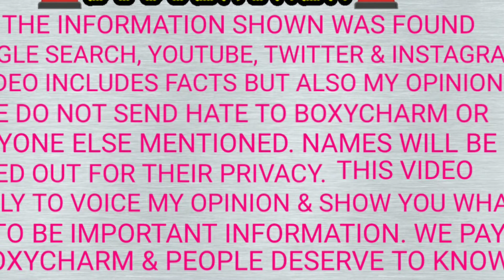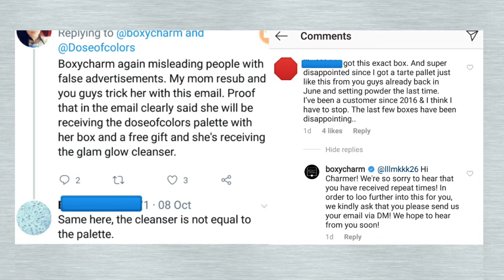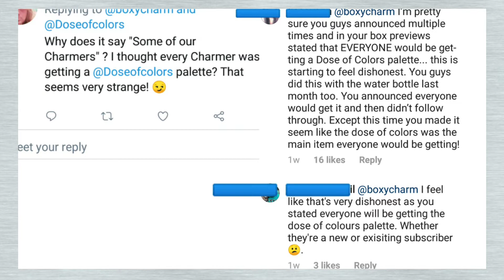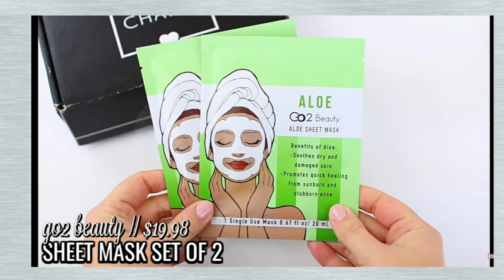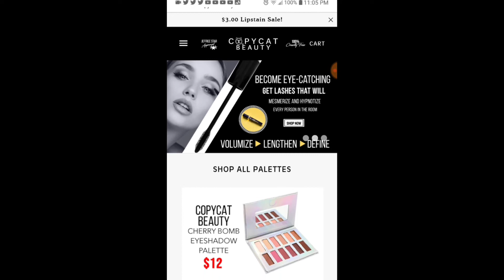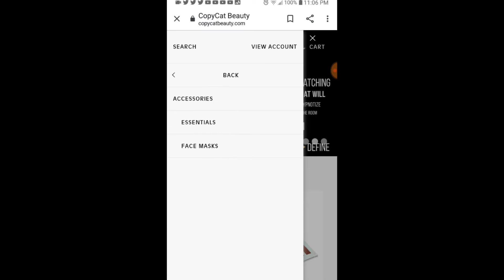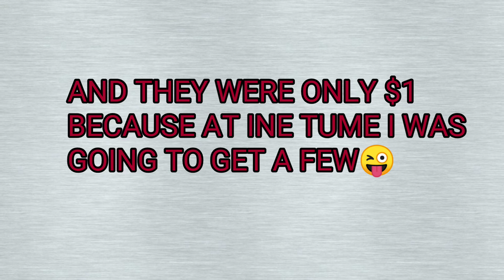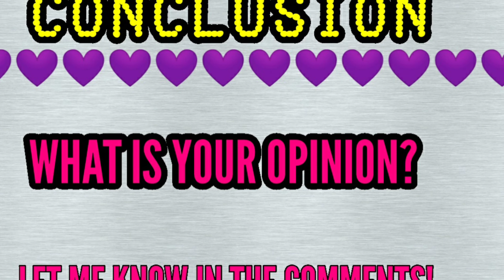🚨BOXYCHARM LIED TO US? OCT2019 BOX DOESN'T ADD UP🤔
HEY EVERYONE! IM BACK! HERE'S A VID OF ME VOICING MY OPINIONS BUT NOT ONLY THAT... I FOUND SOME INFO TO WHERE SOMEONE ISNT BEING TRUTHFUL! COULD IT BE BOXYCHARM?
AFTER YOU WATCH IT. LET ME KNOW WHAT YOUR THOUGHTS ARE IN THE COMMENTS!

IM BACK! PROMISE!